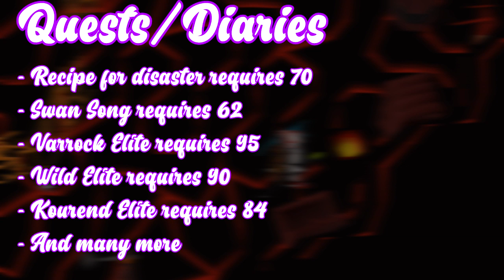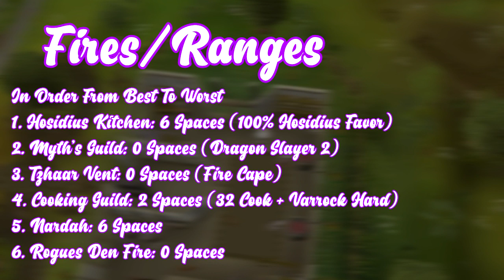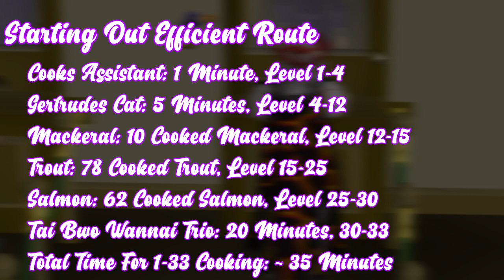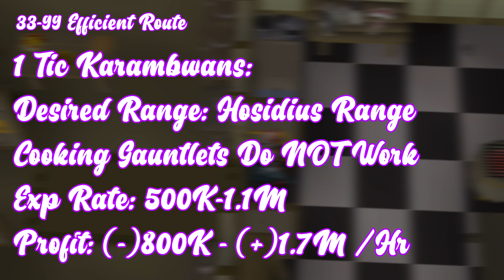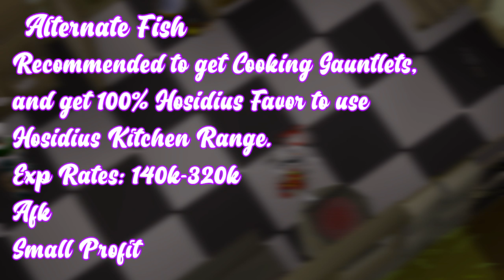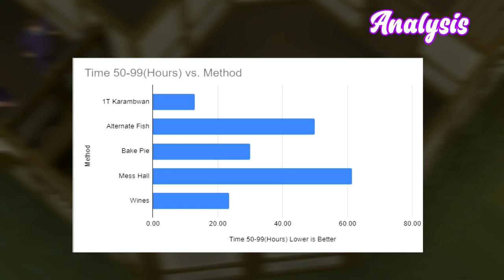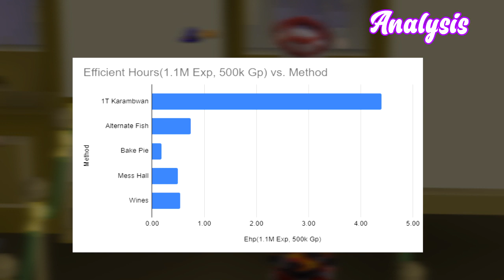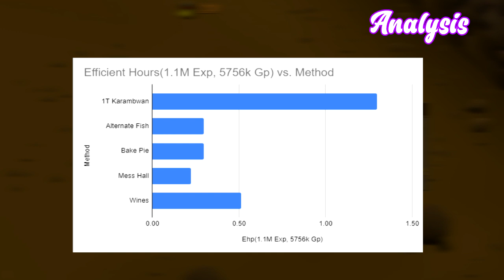Updated 2021 Ultimate 1-99 Osrs Cooking Guide Fast / Afk / Profit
The ultimate cooking guide for osrs. Updated for 2020 with all the best methods, whether you like to afk, make money, or get it done quickly. Cooking is one of the quickest and easiest 99s to get. Don't have a 99? Want one? This guide will help you get one fast.

Some of the methods explained include 1t karambwans, wines, and the Mess Hall. Included is some analysis and comparison between all the methods so you can better see how they all stack up to each other.

0:00 Timestamps
0:07 Why Get Cooking Up?
1:35 Cooking Equipment
2:08 The Best Fires/Ranges
3:53 Quests
4:08 Starting Out Levels 1-33
6:40 Efficient 99 Levels 33-99
11:24 Jugs of Wine
12:59 Alternate Fish
15:40 Bake Pie
17:46 Mess Hall
20:20 Analysis